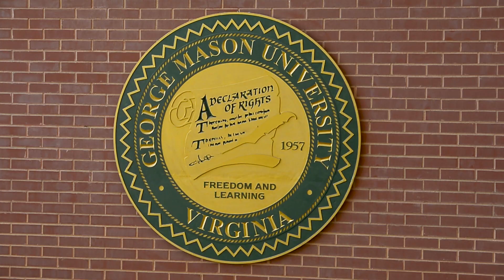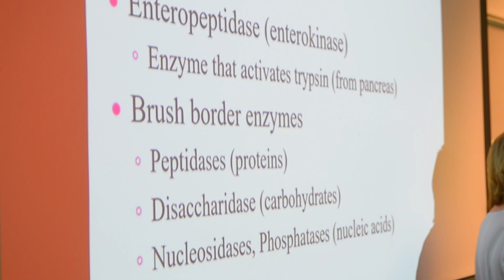EMDP2: Sailor and Doctor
The Navy is offering a new opportunity to enlisted Sailors interested in becoming a doctor in the Medical Corps. Eligible Sailors may pursue a medical degree through the Enlisted to Medical Degree Preparatory Program (EMDP2) at the Uniformed Services University of the Health Sciences (USUHS) in Bethesda, Maryland.